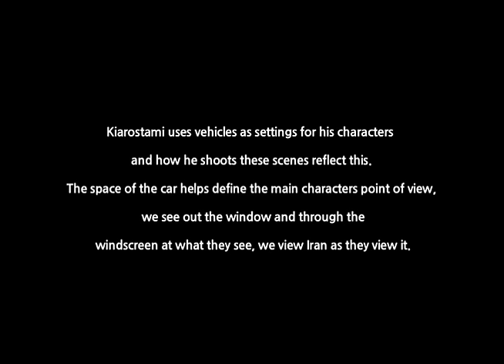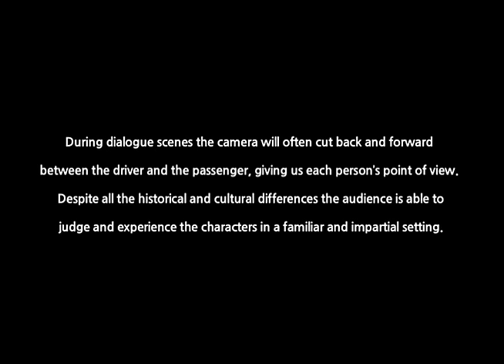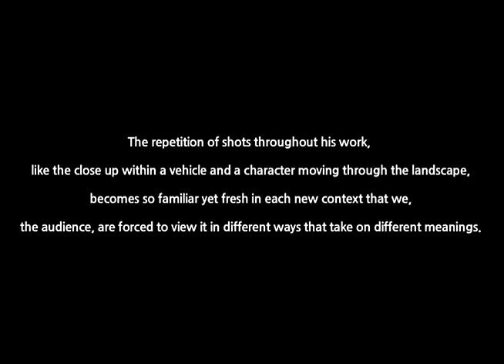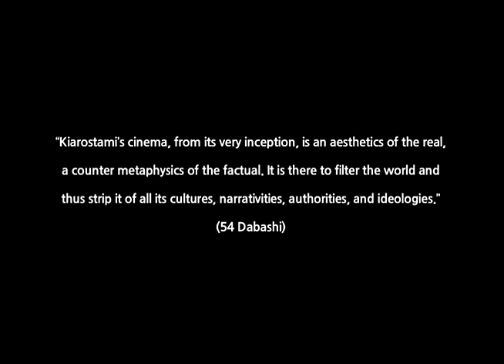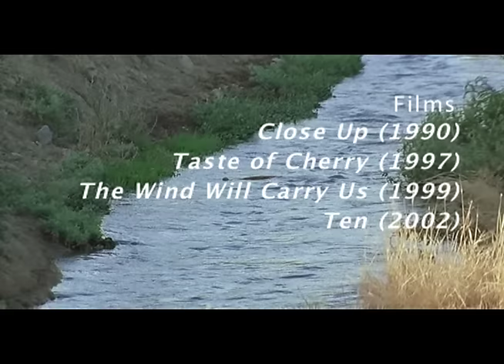The Minimalist Cinema of Abbas Kiarostami (Video Essay)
Edited by Graham Bolllard.